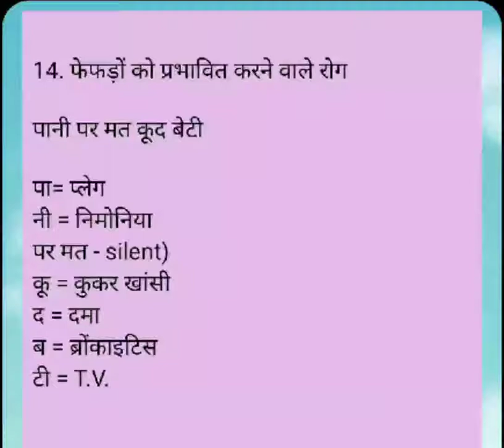फफड़ों के रोग ट्रिक | diseases of the lungs | fefdo ke rog | crazy gk trick | gk tricks